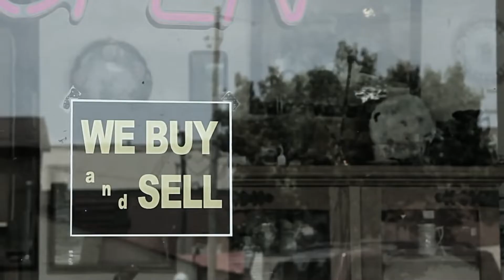Alan Parsons Project - Old And Wise (Music Video)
Alan Parsons Project - "Old and Wise" Lyrics:

As far as my eyes can see
There are shadows approaching me
And to those I left behind
I wanted you to know
You've always shared my deepest thoughts
You follow where I go

[CHORUS]
And, oh, when I'm old and wise
Bitter words mean little to me
Autumn winds will blow right through me
And someday in the mist of time
When they asked me if I knew you
I'd smile and say you were a friend of mine
And the sadness would be lifted from my eyes
Oh, when I'm old and wise

There are shadows surrounding me
And to those I leave behind
I want you all to know
You've always shared my darkest hours
I'll miss you when I go

[CHORUS]
Heavy words that tossed and blew me
Like autumn winds will blow right through me
When they ask you if you knew me
Remember that you were a friend of mine
As the final curtain falls before my eyes